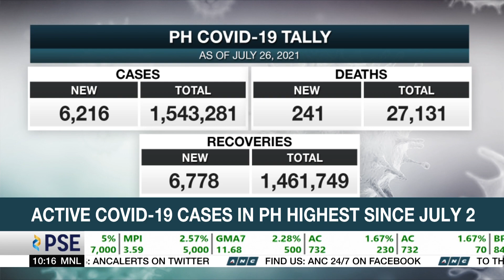Active COVID-19 cases in PH highest since July 2 | ANC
Rundown: The number of active COVID-19 cases in the Philippines is now at an over three week high of 54,401.